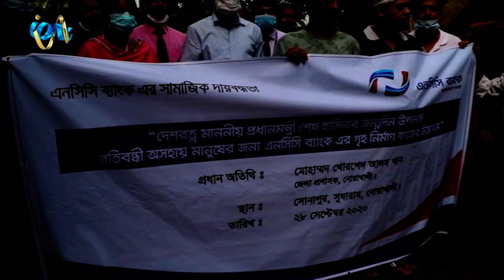নোয়াখালীতে প্রধানমন্ত্রী শেখ হাসিনার জন্মদিন উপলক্ষ্যে অসহায় প্রতিবন্ধীদের জন্য গৃহ নির্মাণ কাজের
নোয়াখালীতে প্রধানমন্ত্রী শেখ হাসিনার জন্মদিন উপলক্ষ্যে অসহায় প্রতিবন্ধীদের জন্য গৃহ নির্মাণ কাজের উদ্বোধন করা হয়েছে। নোয়াখালী জেলা প্রশাসনের উদ্যোগে এবং এনসিসি ব্যাংকের অর্থায়নে সোমবার এ কাজের উদ্বোধন হয়। এ বিষয়ে এনসিসি ব্যাংকের জোনাল অফিসার জানান, আমরা সামাজিক দায়বদ্ধতা থেকে ৫ লক্ষ টাকা ব্যয়ে তাদেরকে একটি বাড়ি নির্মাণের উদ্যোগ গ্রহণ করি। এ সময় উপস্থিত ছিলেন নোয়াখালী জেলা প্রশাসক খোরশেদ আলম খান, সদর উপজেলার নির্বাহী অফিসার ফারজানা জাহান উপমা, এনসিসি ব্যংক এর রিজোনাল ইনচার্জ তাহের আহমেদ সহ আরো অনেকে।
iON TV
SKY 782